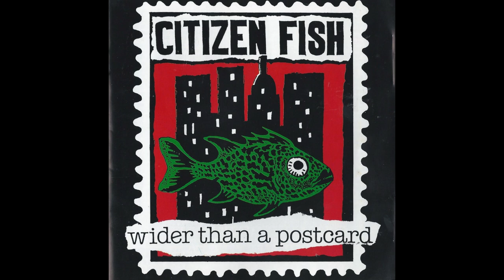Citizen Fish - Smells Like Home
Artist: Citizen Fish
Album: Wider Than A Postcard
Song: Smells Like Home
Lyrics:
You can't see the moon above the city
The sky is always full of clouds
Even when the sun's gone down
It's like living on the underground
Black and white in shades of brown

And you can't breathe the air in the city
With the fumes of cars and factories
Your lungs ain't what they're used to be
Breathe in the new complacency
At least it's good for industry
At least it's smells like home

And you can't get a job in the city
With all the new technology
Robots run the factories
It's sanitized economy
Robots don't get lung disease

In the city, in the city

In the city you can't get a job
In the city you can't get a flat
You can't get much of what he's got
And he can't get much of that

Give you a deal, was fair and square
Four walls, ceiling and floor
Thing to keep you from getting more

How big is that hole around your head?
How big is that hole around your town?
How big is that hole around your lifestyle? (lifestyle)

How big is that hole around your
The ideas of pulling it all down
Pulling it all down, pulling it all down, pulling it all down

And you can't get healthy in the city
The sky is so grey
It's like forty fags a day
And the water is hard beneath the foam
The despondency inside
Merely reflects the concrete sky
So let's go out
Let's stay in
At least it smells like home